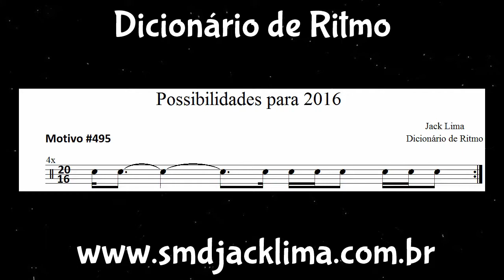Possibilidades para 2016 (Dicionário de Ritmo) #495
Motivo 1+10+1+1+1+2+1+1+2